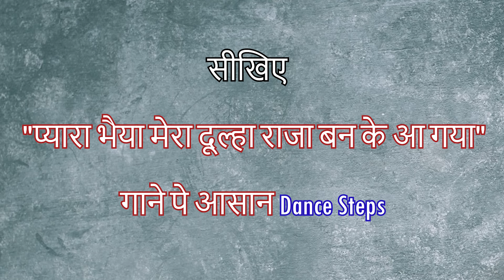Pyara Bhaiya Mera || Easy Dance Tutorial || Wedding Dance || Himani Saraswat || Dance Classic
hello everyone
here is my new dance video this is a wedding song ...pyara bhaiya..from the movie kya kahna..
This is a dance tutorial.
I hope u all like my performance

Hey Guys, this is the special dance performance by the groom's sister on the stage for her brother on the song Pyara bhaiya. Please watch the complete video.

AUDIO CREDITORS
SONG - PYARA BHAIYA MERA
MOVIE - KYA KAHNA
CAST - PREETI JINTA, CHANDRA CHUD